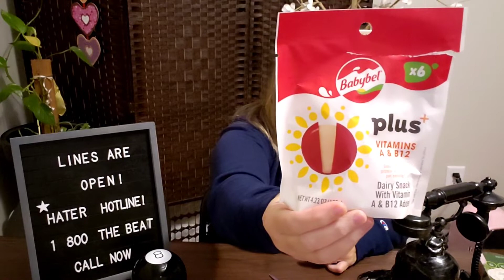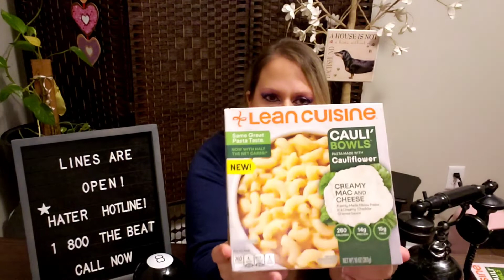Haters call in 😯☎️, Alexa is mad! Winn dixie lo carb haul.